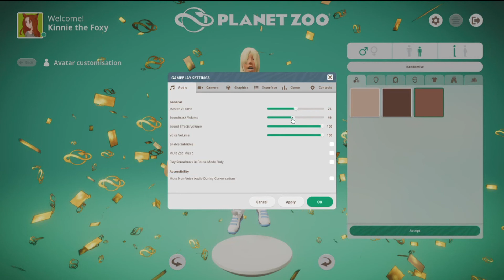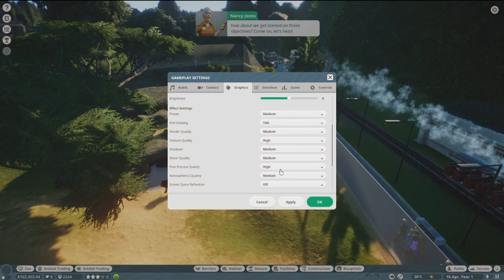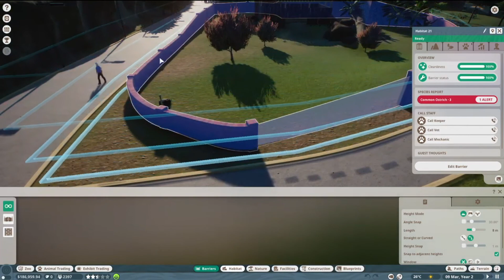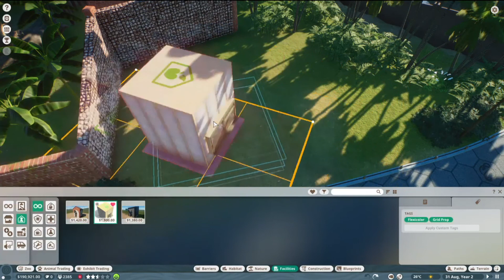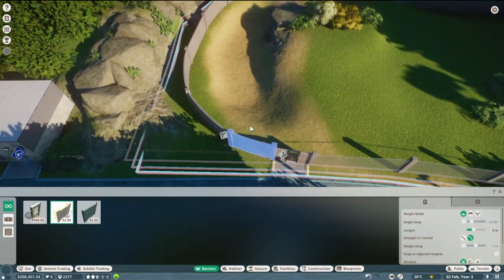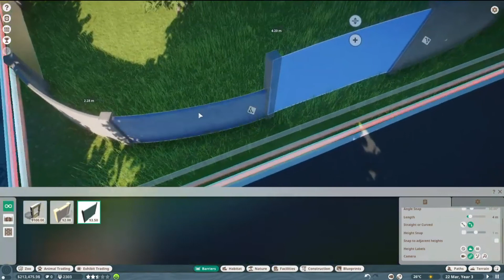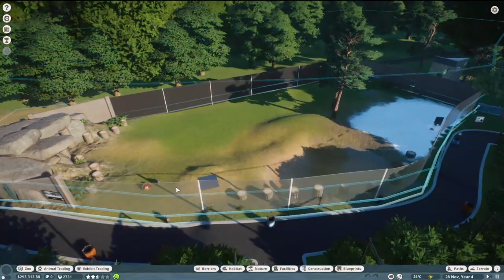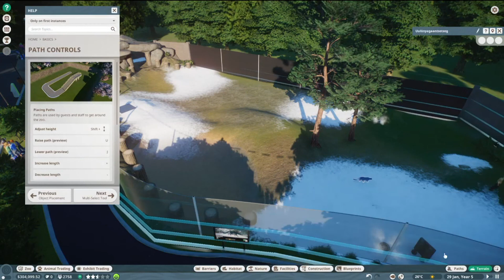Planet Zoo Beta | Part 1 | Aired 9-24-2019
Welcome to the VOD of he beta for Planet Zoo!